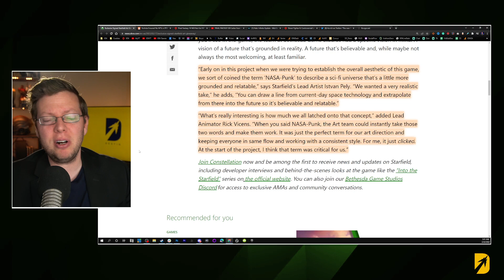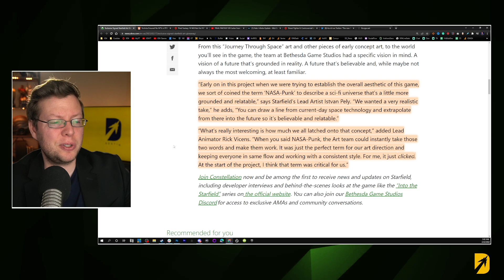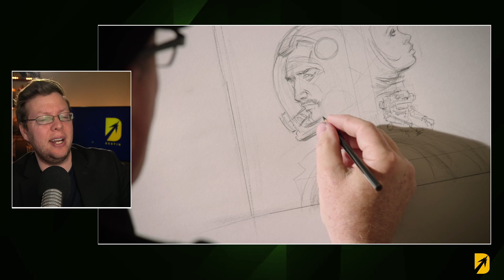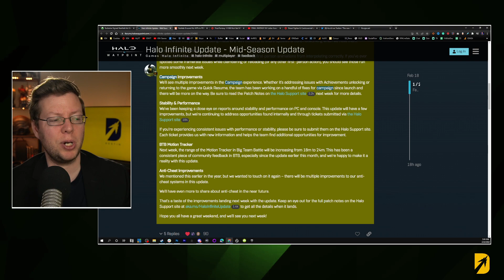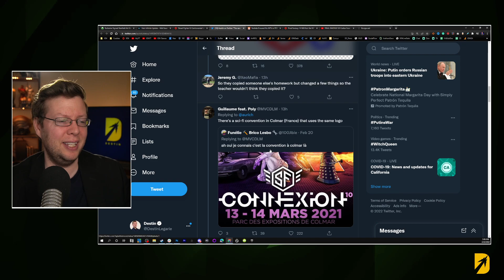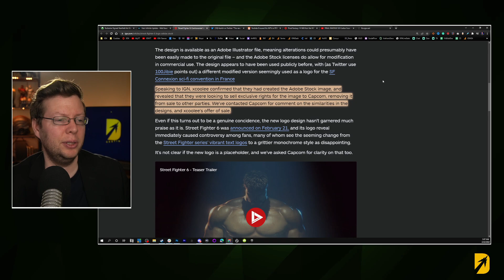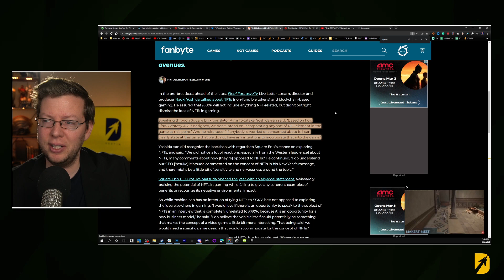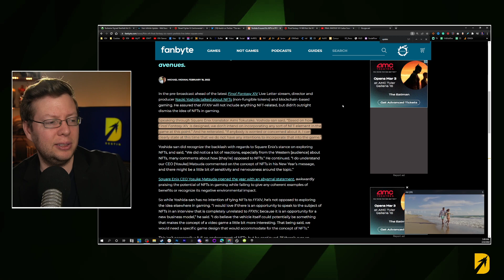Xbox Exclusives Updated & Smaller Stories Almost Missed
Halo Infinite had a smaller update alongside a Starfield post on Xbox news wire giving a few more details about the creation of the game. Halo Infinite news included an update about the campaign and all of this is alongside a Final Fantasy 14 and Street Fighter 6 logo mixup that is a bit hilarious.

On a personal note, to any guardians out there, happy Destiny 2 Witch Queen Launch day!